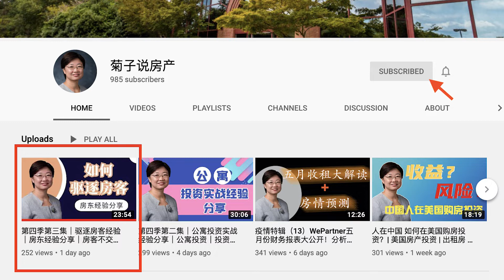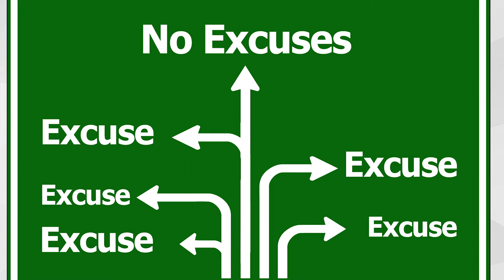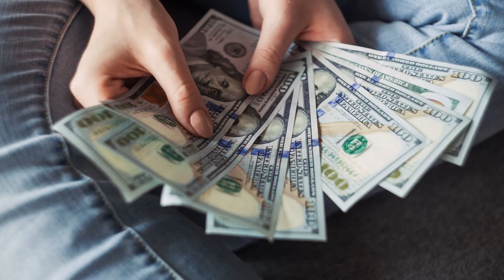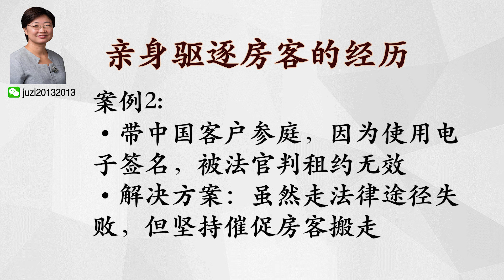第四季（4）｜房客驱逐经验分享｜房客驱逐亲身经历｜房东经验｜房客不交房租怎么办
房客不能按时支付租金应该怎么办？
听菊子讲解她的亲身经历
👇推荐视频：
👀查看菊子所有的文章及视频，欢迎访问： kellyshen.com